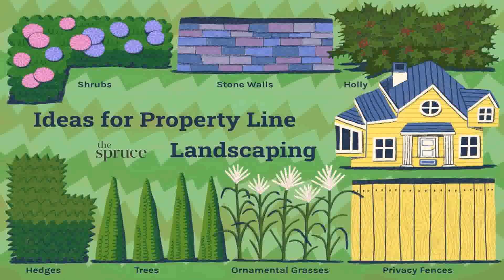Backyard Landscape Ideas Along Fence